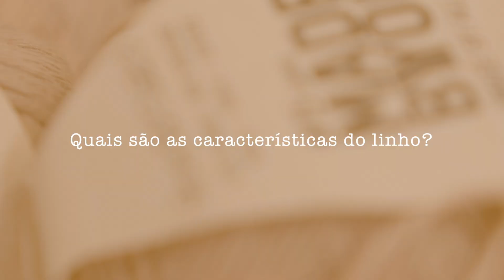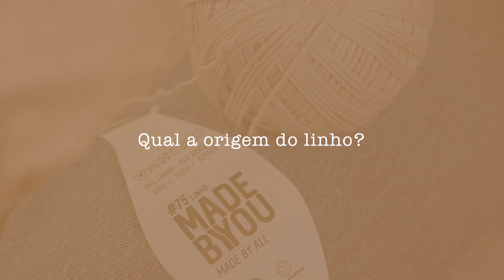SERIE FIBRA.S - LINHO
Em parceria com a Made By You, o Instituto Urdume lança o terceiro episódio da série "FIBRA.S".

Nele falamos sobre as propriedades e a história dessa que é uma das fibras mais antigas utilizadas pela humanidade: o linho.

O objetivo da série é te convidar a percorrer um caminho de educação para  consumo consciente dos têxteis e ampliar o repertório acerca de fibras alternativas para a produção manual.

Idealização e Produção Instituto Urdume
Apoio Made by You